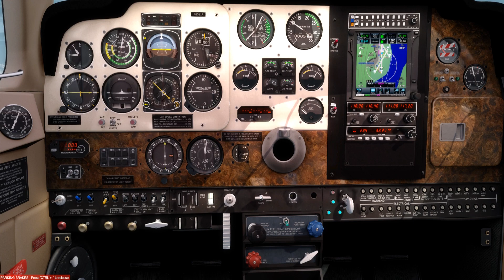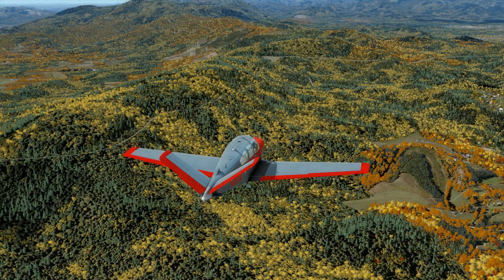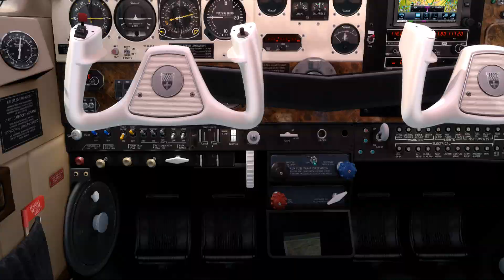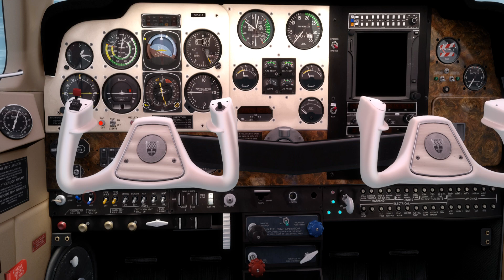Bonanza V35B, by A2A. VFR: (KDCA-0VG) Washington D.C. to Virginia.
Start-Up, Taxi & Take-Off from Ronald Reagan Washington National Airport, Washington D.C.; then Fly to, Land, Taxi & Park at Lee County Airport, Virginia.  This video was shot using Prepar3D v4.3 Flight Simulator with ORBX Full Terrain Experience (FTX) scenery, with airports produced by Drzewiecki Design & The Airport Guys!  I also use (Bandicam) and (ChasePlane) software in H264 (NVIDIA NVENC) .avi codec, 1080p HD, 60Hz.